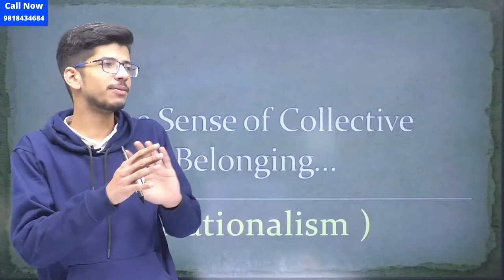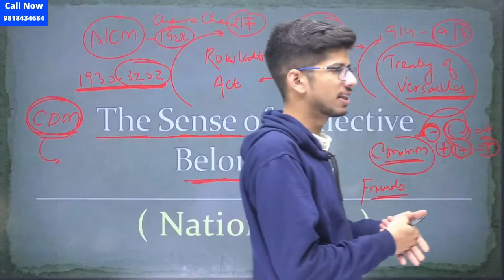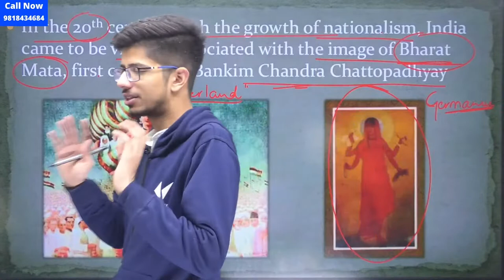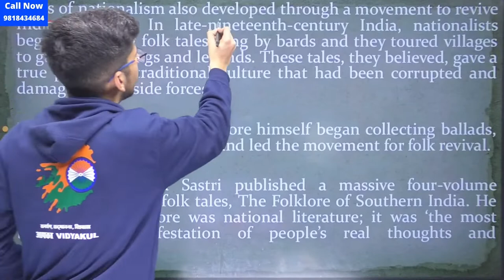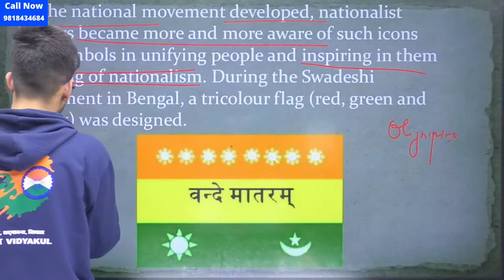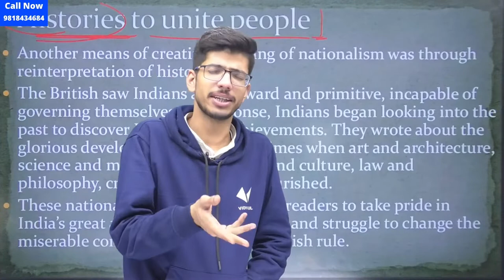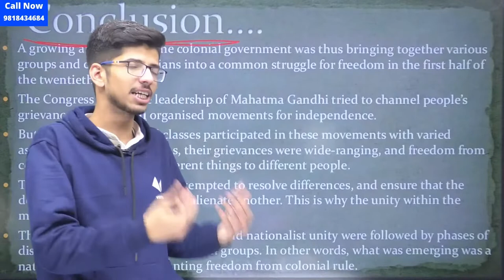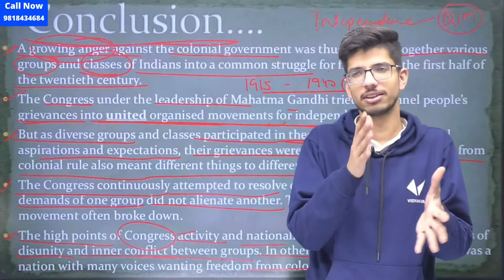The Sense of Collective Belonging | Class 10 Social Science | CBSE Term 2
The Sense of Collective Belonging | Class 10 Social Science | CBSE Term 2 | Rahul Sir | @PradeepKshetrapal

In this video, Rahul sir explains about the sense of collective belonging of nationalism of India. By watching this video, your concept will be get cleared.